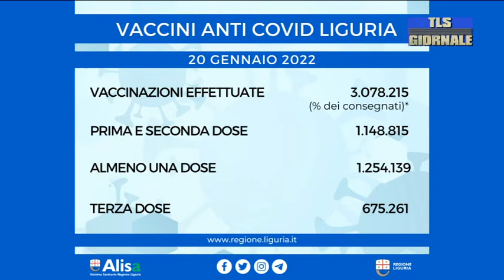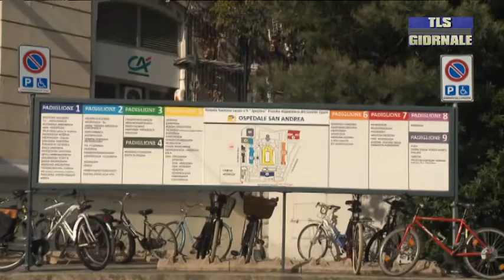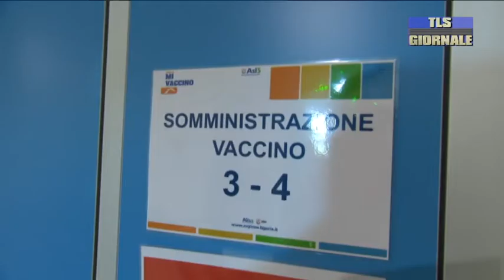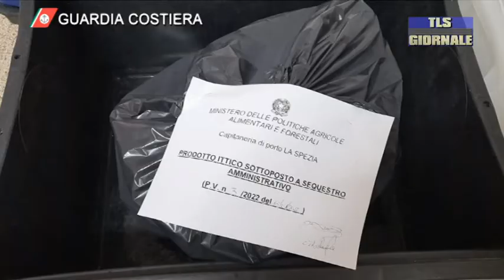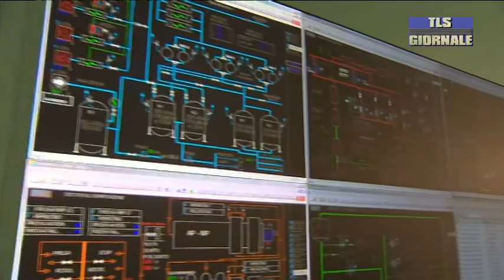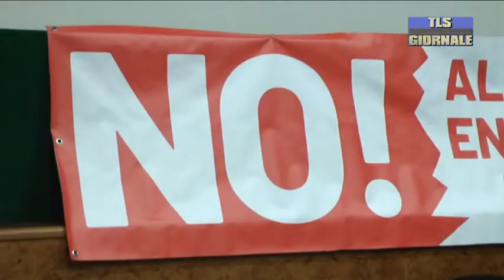Tls Giornale giovedì 20-01-2022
Lettera di minacce recapitata agli uffici del Ministro del Lavoro Andrea Orlando

Altri 800 i nuovi positivi nello Spezzino. Asl 5 amplia l'agenda vaccinale per la terza dose. Linea open per gli under 12 a Sarzana

Levanto. Cgil Cisl e Uil: “Il San Nicolò non deve chiudere, servono assunzioni”.

Enel: Rete per la rinascita di Vallegrande chiede al sindaco della Spezia di avviare il ricorso contro il parere di VIA dei Ministeri

Dalla farinata, alla mesciua, dai muscoli ripieni alla Fiera di San Giuseppe, nasce  De.Co. marchio di qualità spezzino